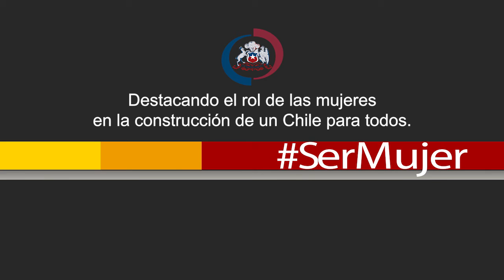SERMUJER : Diputada Maya Fernández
Diputada Maya Fernández: Ser mujer es sinónimo de compromiso, de lealtad, de convicción, de lucha y de igualdad. Ser mujer es entrega, es lucha.